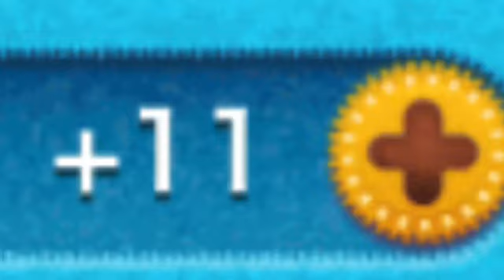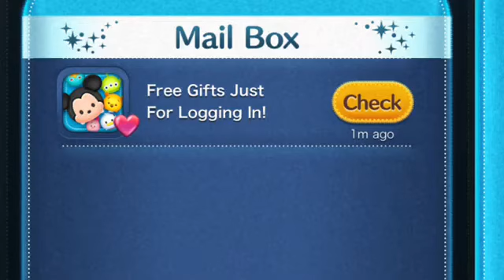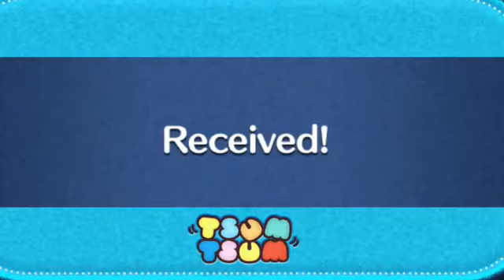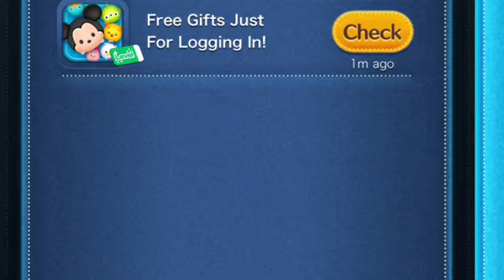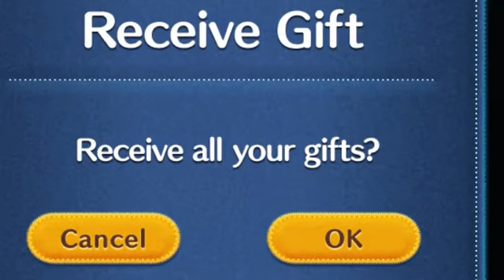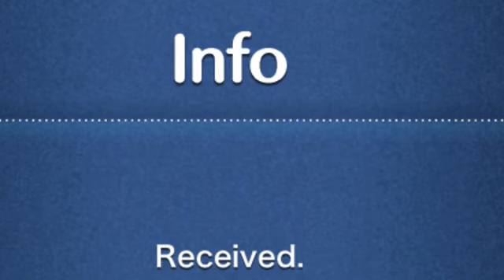Disney Tsum Tsum April 2022 Part 1